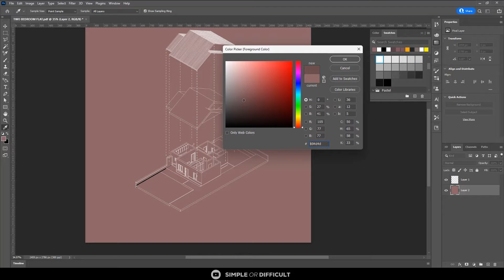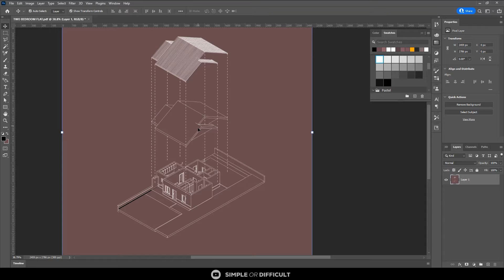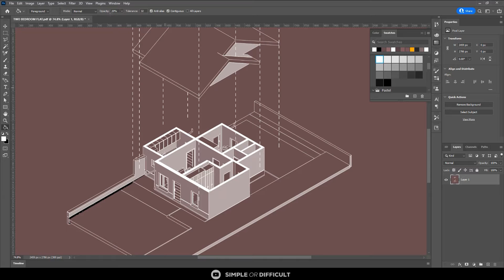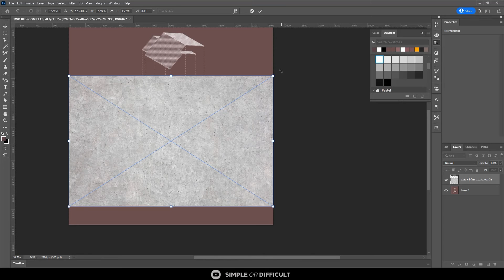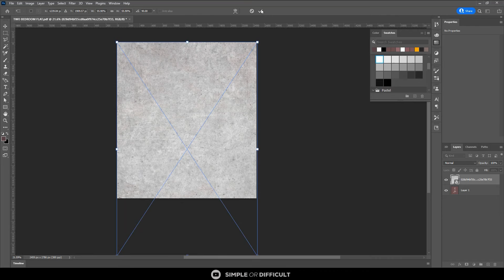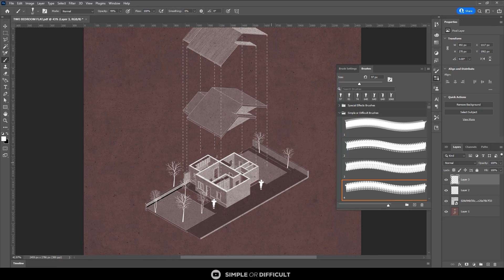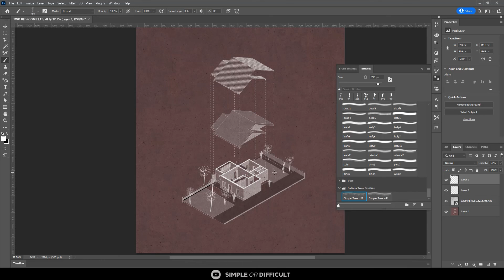Isometric Architectural Diagram Tutorial: A Visual Guide To Architectural Presentations.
Learn how you can easily create this cool-looking Architectural diagram using Adobe Photoshop!

Check out this video to learn how you can get your own diagrams from Revit.👇🏾👇🏾👇🏾